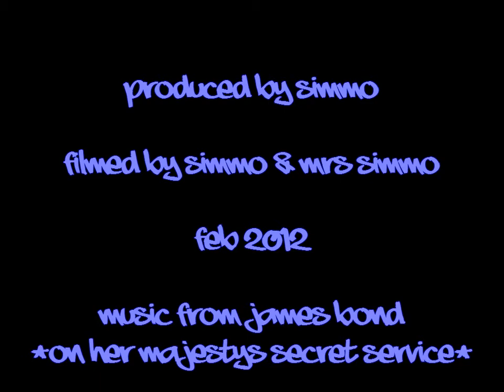Skiing in Meribel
Skiing in France, Meribel